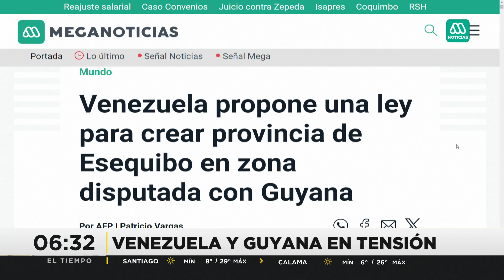Tensión entre Venezuela y Guyana: Conflicto por soberanía de territorio clave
Completo análisis sobre la actual tensión territorial entre Venezuela y Guyana, ya que el presidente Nicolás Maduro ordenó a la estatal petrolera PDVSA conceder licencias para la explotación de recursos en la región del Esequibo, zona que se disputa con el país vecino.